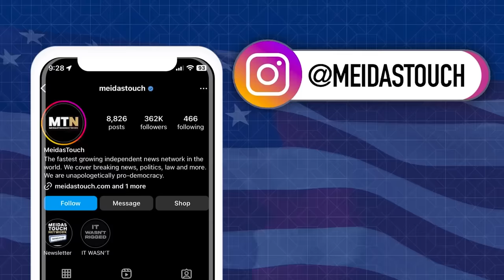Fed Up Dem DROPS SECRETS about Republican COLLAPSE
MeidasTouch host Ben Meiselas interviews Democratic Congressman Ro Khanna who reveals the weak and disqualifying behavior of his Republican colleagues.